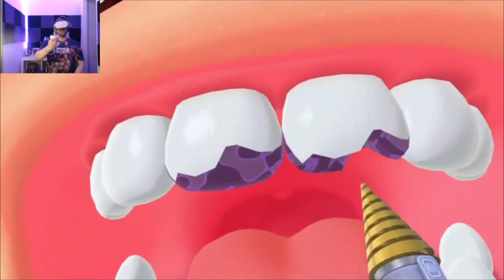Pulling teeth in VR - Titans Clinic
Titans clinic lets you live out the life of a dentist pulling, smashing and replacing teeth on your victims. I mean patients.